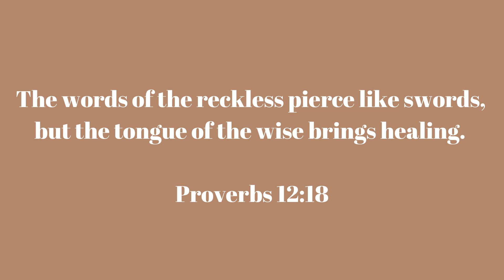Speak Words That Encourage